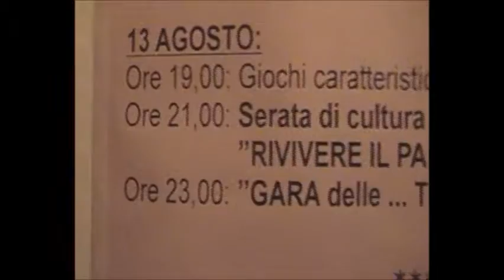TERRADURA--sorteggio DI SANTA SOFIA 2016 davanti al bar di mia sorella NELLINA